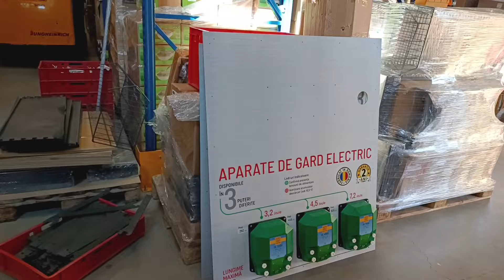Villanypásztor | Hogyan készül ?🫡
A videót az Agroelectro támogatta 🤝

A lájk, a megosztás és a feliratkozás is ingyenes!🙏